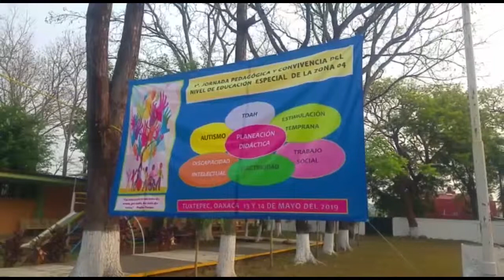Maestros seguirán insistiendo para que no eliminen la educación especial